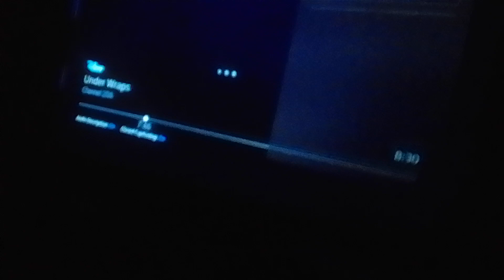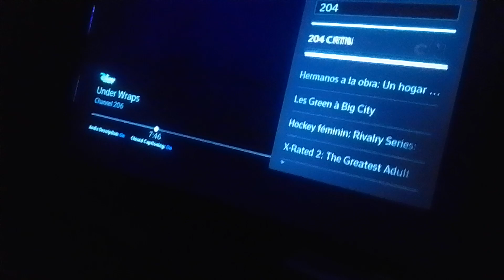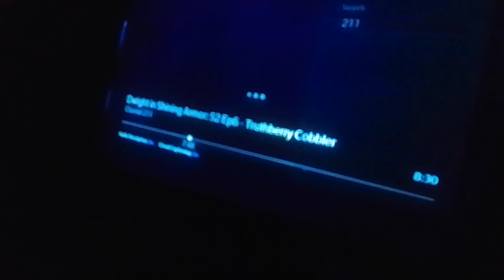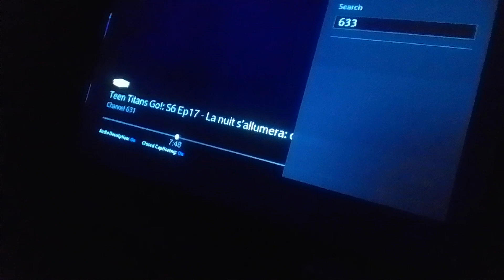rainbow ruby gets under wraps clip the final battle against maleficent dragon vs hade's ember